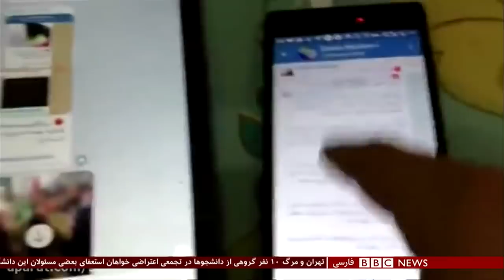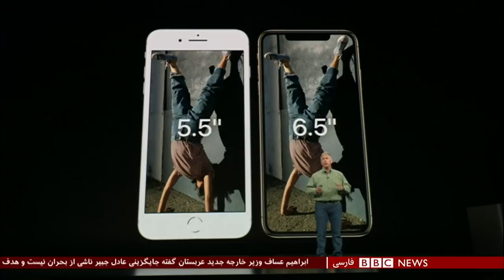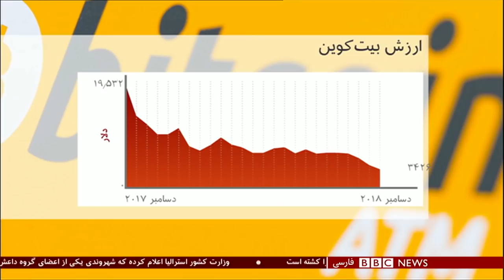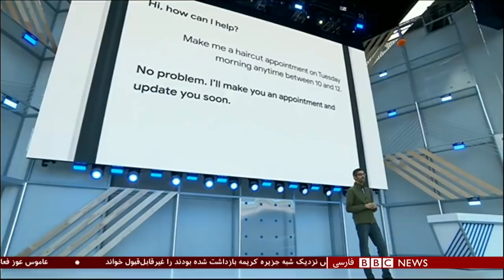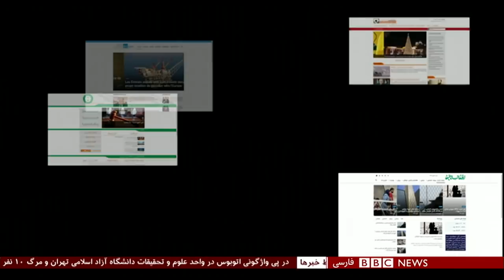برنامه شصت‌دقیقه شنبه ۷ دی ۱۳۹۷: سالگرد اعتراض ها در ایران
سالگرد اعتراض‌های دی‌ماه ۱۳۹۶: رئیس جمهوری ایران می گوید بازگشت تحریم‌های آمریکا به گردن آنهاست. آنهایی که دی ماه پارسال در اعتراض به گرانی و سیاستهای اقتصادی حکومت در خیابانهای بیش از ۱۰۰ شهر ایران تظاهرات کردند.دولتی ها می‌گویند جرقه را گروهی از مخالفانش در مشهد زدند. اما آنچه معترضان را به خیابانها آورد غم سفره هایی بود که روز به روز کوچک‌تر می شد. یک سال از آن روزها گذشته ولی اعتراض‌ها در سطوح مختلف ادامه پیدا کرده است. صنفی و غیر صنفی. وزیر کشور ایران می گوید اینها اختلافات خانوادگی است و جای نگرانی نیست.

اعتراض دانشجویان علوم تحقیقات به اتوبوس مرگ: هزاران نفر از دانشجویان دانشگاه آزاد اسلامی در تهران در اعتراض به واژگونی اتوبوس این دانشگاه خواستار استعفای علی اکبر ولایتی، رئیس هیات امنای این دانشگاه و محمدمهدی طهرانچی، رئیس آن شدند. در واژگونی این اتوبوس فرسوده که ترمز بریده بود ده نفر کشته و بیش از بیست نفر هم مجروح شدند.